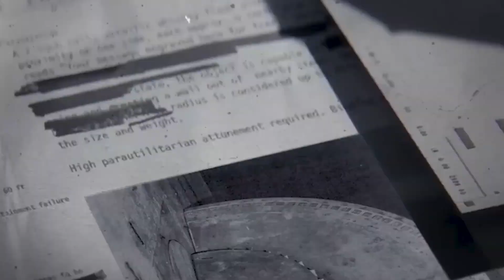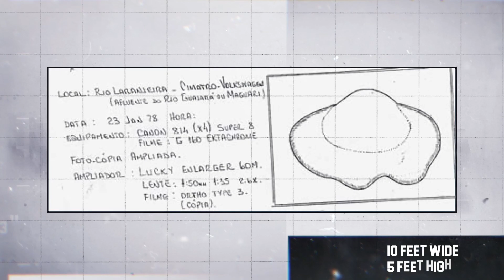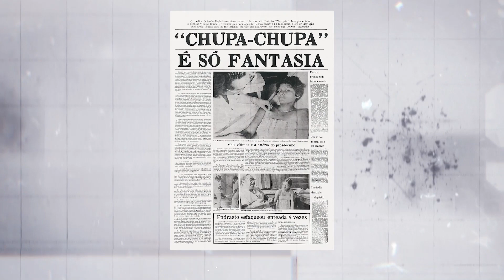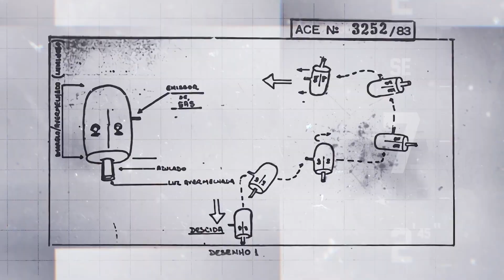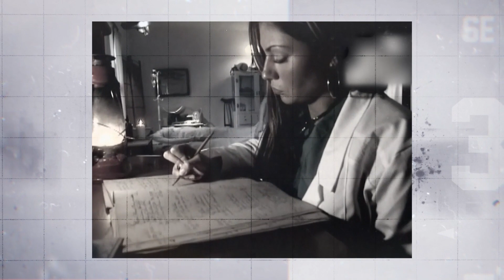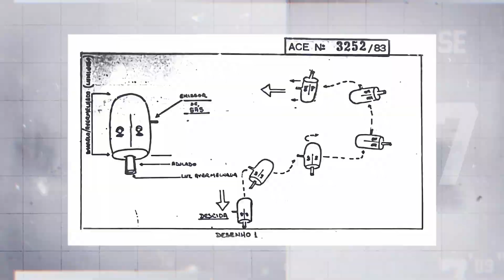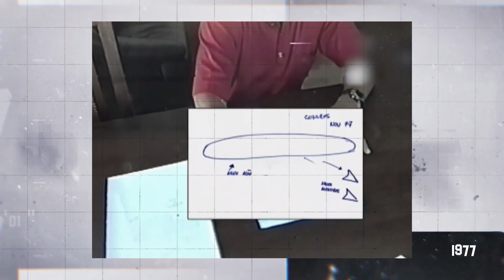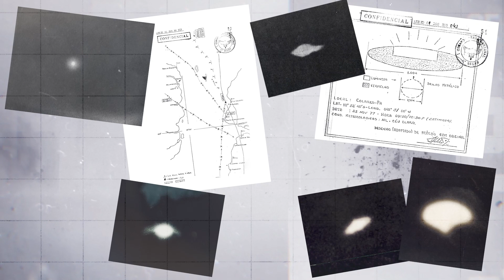The Most Violent Extraterrestrial Incident Ever Documented...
It is known as one of the most violent cases involving extraterrestrials ever to be documented. UFOs appeared in the skies above a small Brazilian city and discharged lights that caused injuries to many men, women and children. It is a rare case that culminated in at least two deaths and the alleged suicide of the Commander of the Brazilian Airforce.

And yet strangely, little is known about the Colares UFO flap outside of Brazil.
On the northeastern coast of Brazil lies the second largest of the Brazilian States - Para. Here the island city of Colares is separated from the mainland because of its location in the Amazon River delta as it empties into the Atlantic Ocean. During the late 1970s, at the time of the events in question, there were approximately 2,000 residents living there. Colares relied heavily on the simple professions of fishing and farming. This makes the occurrences seem all the more credible. There had been reports of strange incidents before, but most of the sightings began in August of 1977.

Abel Trindade was at home on the 14th of September 1977. It was 9.30pm and he was listening to the radio when he saw a blue light coming through the ceiling. He became paralyzed and unable to scream for help. After the incident, he suffered from a sore throat and headache for several days.
It was very early in the morning on the `4th of October in Belem Brazil. 48-year-old farmworker Benidito saw a bright blue light. It was hovering just above a treetop. It stayed there for a few seconds before slowly moving away. It made no noise and although Bendito was afraid he was unharmed.

Unlike another 40-year-old farm worker Manoel dos Santos just three weeks later. He was in bed when suddenly the interior of his house was lit up by a bright light that came through the roof. Manoel tried to get out of bed but he was paralyzed and unable to scream for help. After several minutes he could eventually stand up, but the left side of his body was both sore and numb for over a week. In the days that followed he would see many lights on the horizon very low in the sky, they would slow down, speed up and suddenly disappear.

Fancy yourself a horror story writer? Send in your stories to be in for the chance of being featured on the channel. The scarier the better!